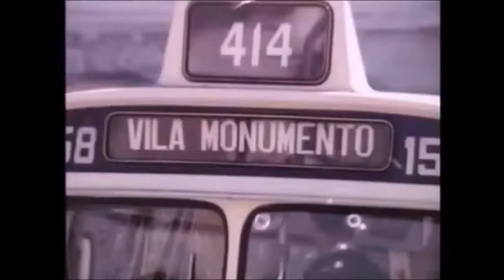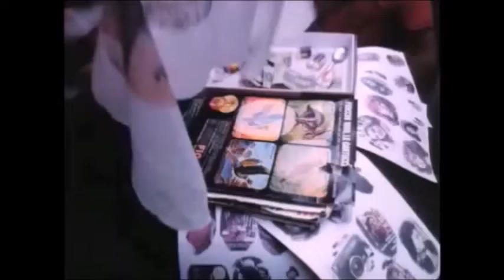PRAÇA DA SÉ ANTIGAMENTE | IMAGENS DE 1976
Acompanhe o dia a dia dos paulistanos circulando na Praça da Sé em 1976. Anônimos, artistas de rua e  religiosos dividindo democraticamente o espaço. Infelizmente nos dias de hoje é impossível circular com tranquilidade na Praça mais conhecida de São Paulo.